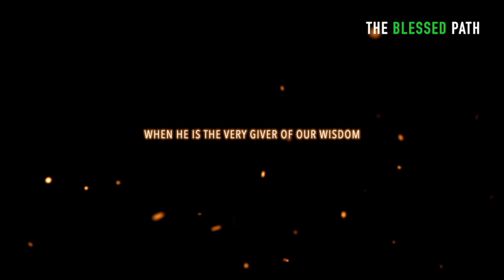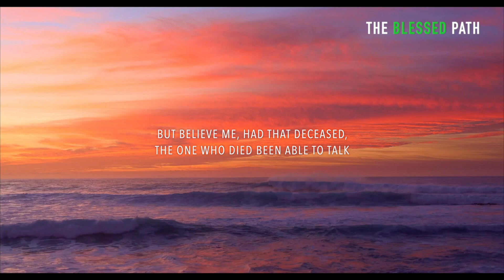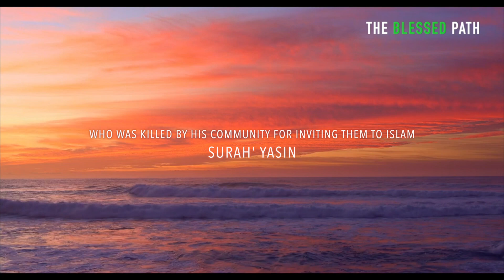Is Allah not Just - Ali Hammuda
When people die in an extreme circumstances people raise questions why this happened to those people, was that punishment or they start doubting their own faith. Here is Islamic perspective narrated Allah's fate and reward ways.